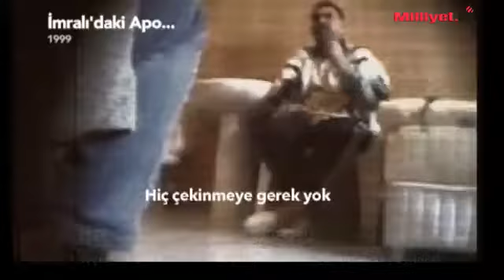İşçi Partisi?nden '-calan?ın sorgusu' videosu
p
 İşçi Partisi, terör örgütü PKK'nın İmralı Adası'nda hükümlü bulunan lideri Abdullah Öcalan'ın 15 yıl önceki sorgusuna ilişkin görüntüleri servis etti./p
p
  İşçi Partisi tarafından servis edilen görüntüler, 16 Şubat 1999 tarihine ait. Görüntülerde, Albay Hasan Atilla Uğur tarafından yapıldığı belirtilen sorgulamanın bir kısmı yer alıyor./p
p